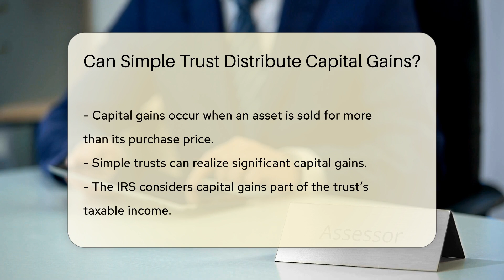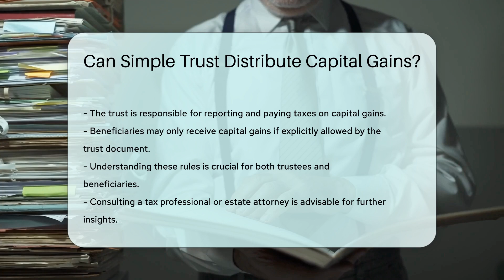Can Simple Trust Distribute Capital Gains? - CountyOffice.org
Can Simple Trust Distribute Capital Gains? In this enlightening video, we delve into the intricate world of simple trusts and their handling of capital gains. Simple trusts play a crucial role in estate planning, especially when it comes to income distribution to beneficiaries. While interest and dividends are commonly distributed, the treatment of capital gains under tax law presents a unique challenge.

Capital gains, stemming from asset sales at a profit, are subject to specific tax regulations within simple trusts. Unlike regular income, capital gains may not automatically be distributed to beneficiaries annually. The responsibility for reporting and paying taxes on these gains often rests with the trust itself, unless the trust document explicitly states otherwise.

Understanding the nuances of capital gains distribution in simple trusts is paramount for trustees and beneficiaries alike. It can significantly impact financial planning strategies and overall trust management. For comprehensive insights into trust taxation and distribution rules, seeking guidance from tax professionals or estate attorneys is highly recommended.

Explore further resources on trust management and taxation at CountyOffice (🔗 and gain additional knowledge from the Insurance Information Institute (🔗

Explore further resources on trust management and taxation at CountyOffice (🔗 and gain additional knowledge from the Insurance Information Institute (🔗https